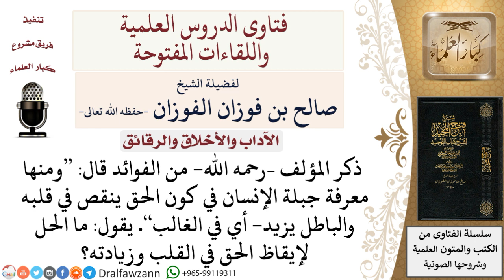ما الحل لإيقاظ الحق في القلب وزيادته؟ لمعالي الشيخ صالح الفوزان